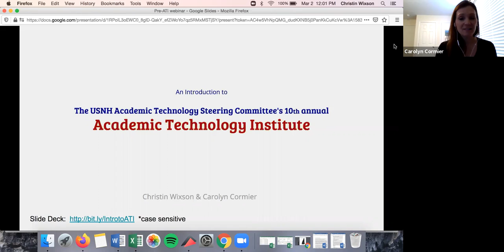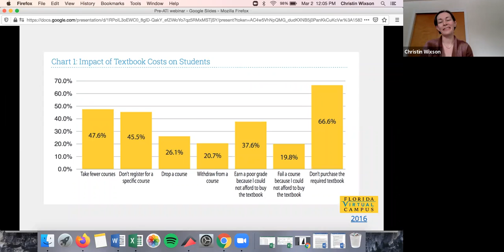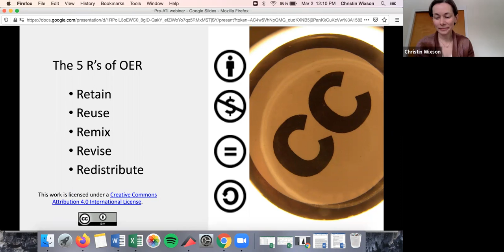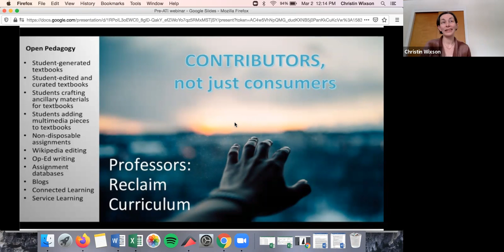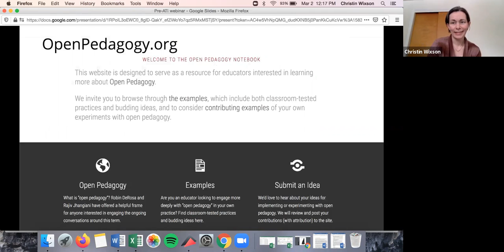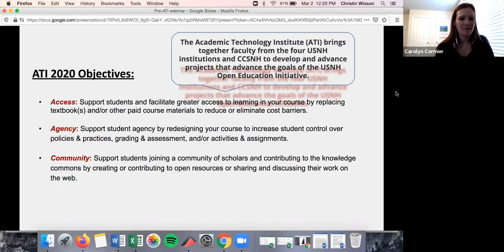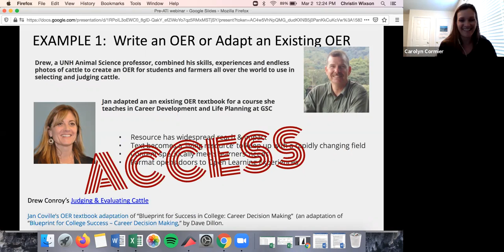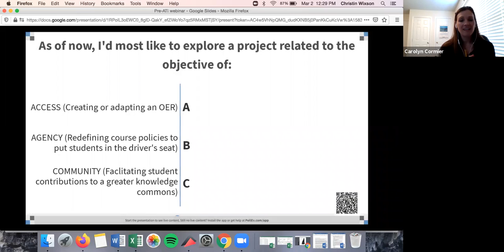An Introduction to Open Education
An introduction to open education prepared for the University System of New Hampshire's Open Education initiative, featuring Christin Wixson and Carolyn Cormier